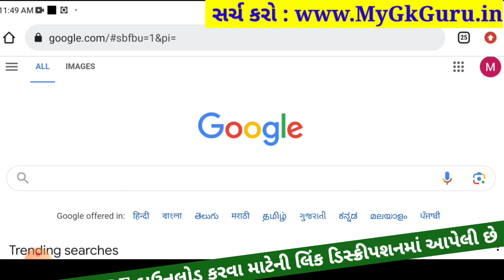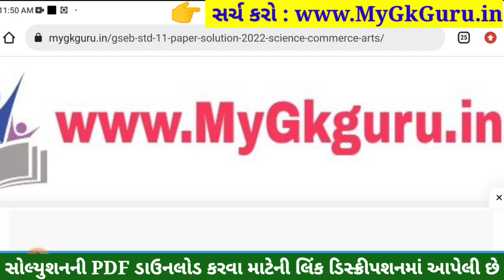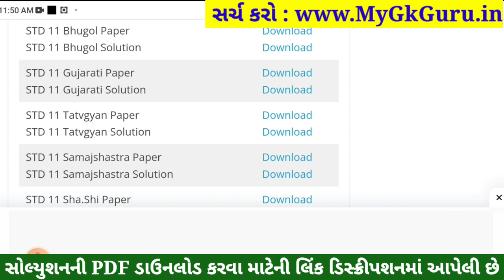STD 11 Gujarati Paper Solution 2023 50 Marks, STD 11 Gujarati First Exam Paper Solution 2023 STD 11